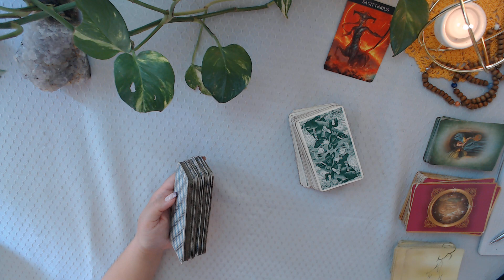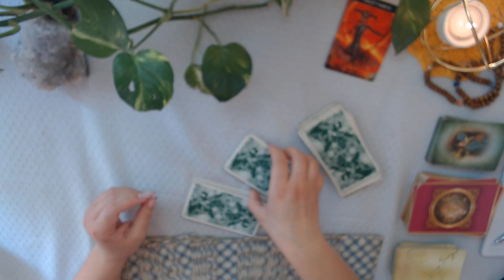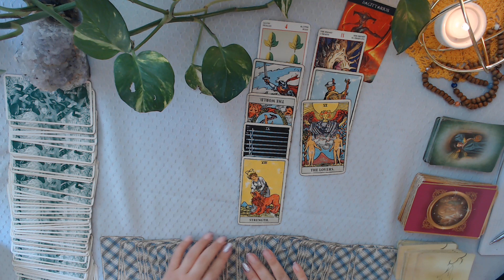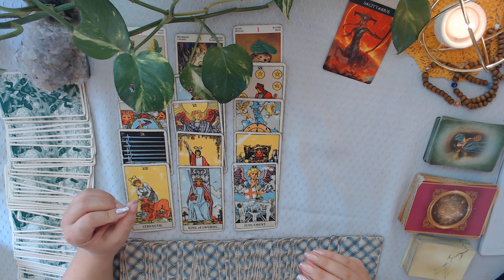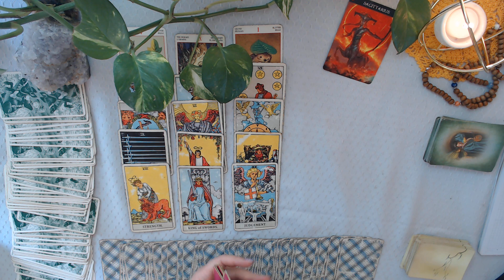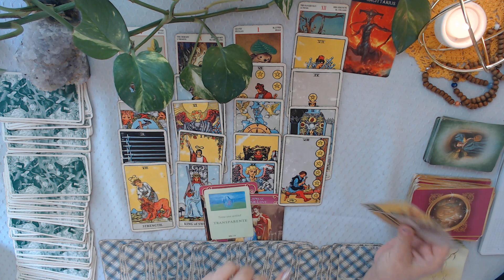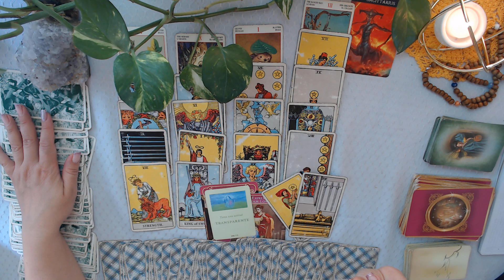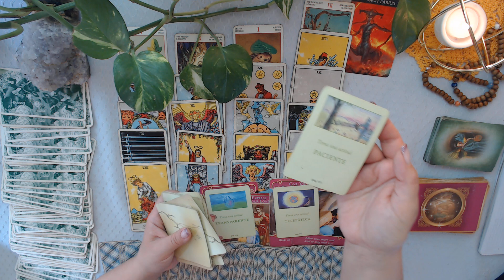SAGITARIO EX Aparece con mentiras, ojo. (medio oct a medi nov)♐💥sagitario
Lectura Ex pareja. Qué siente, piensa y hará? Validez: medio octubre a medio noviembre. Aplica a sol, luna y ascendente en tu signo.

Qué hará? Con contacto: 06:55
Qué hará? Sin contacto: 11:04

Te dejo mi único Instagram por si quieres seguirme

Que en este mes tu esencia te llame tan fuerte que no te quede otra opción que escucharla.

Un abrazo sincero.